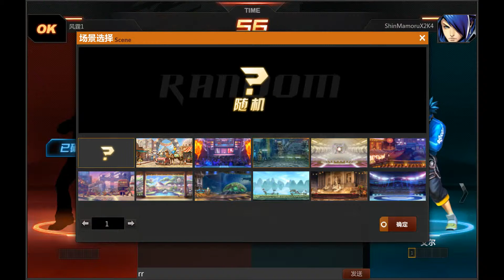Xuandou Zhiwang/King of Combat Matches 7/14/2013 Pt4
Linn Vs Eil Blue